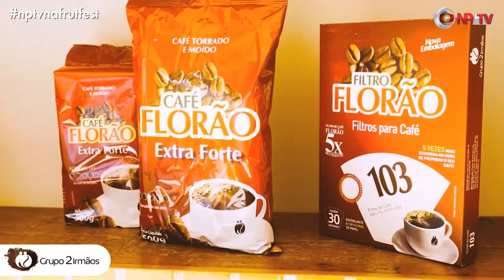Último dia da 10ª FrutFest e Entrevista com Rick & Renner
A NPTV esteve presente na última noite da 10ª FrutFest em Carlópolis-PR e registrou os melhores momentos para você, incluindo entrevista exclusiva com a dupla Rick & Renner. Assista agora!